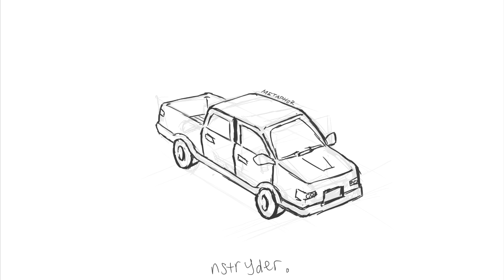[Lo-Fi/Chill] nstryder - Coffee Date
Part of an EP: This Poorly Drawn Truck Is A Metaphor